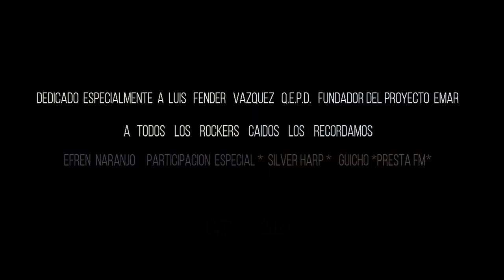🍻👌🎼🎼EL LADO B DEL ROCK MEXICANO🎸🎸🎤🎤🍻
Historia del Rock Nacional , inicios y vigencia de un movimiento musical hecho en las calles. Presentando temas inéditos de las bandas en sesión de Emar Kmusic Estudio.

si=d8bb7789a710410e

Escuchalo !! también Por:
EmarkRadioRecords
Original y AutenticO...
Hardcore Punk,
Oi, Metal ,Rock,Ska,Rockabilly...Especiales y M�s..
Escucha en radio por internet !!!

Desde cualquier lugar y a cualquier hora!...

Ha llegado la hora de difundir.. Nuestro rock!!
(((Emar K Rock Radio Estudio)))
*Metal*Rock*Especiales de Bandas...

TAMBIEN...

UNETE! Taller para tu Podcast.